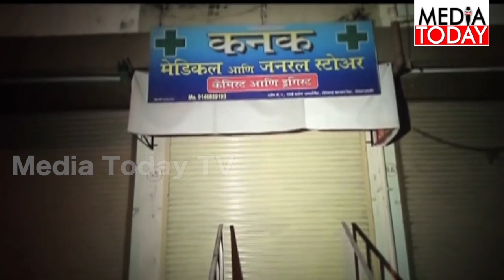सनातन संस्था के देशभक्त लौंडे की काली करतूत || Media Today Tv Network